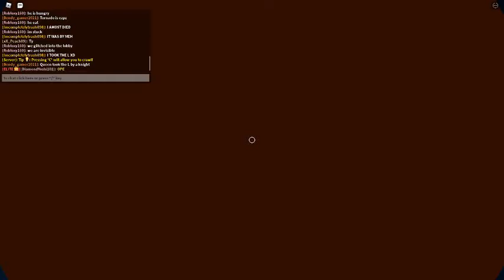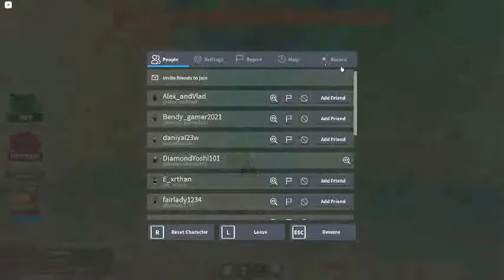Tornado Alley Ultimate: Doomsday #3 [Survived!]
Doomsday strikes again, this time during the Spookfest mode of Tornado Alley Ultimate.

Hallow is stronger during the fall months, can Doomsday knock him down a peg?
Turns out no.

This is the 2nd time I've survived Doomsday, and it's the 3rd time I've ever seen, meaning my win rate for Doomsday is currently about 66.6%. Unusually high for anyone playing.